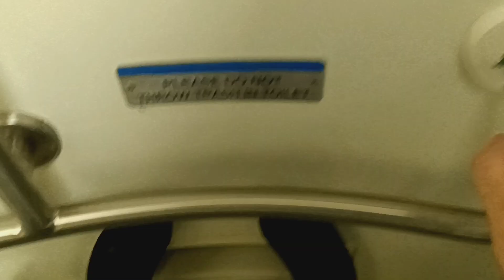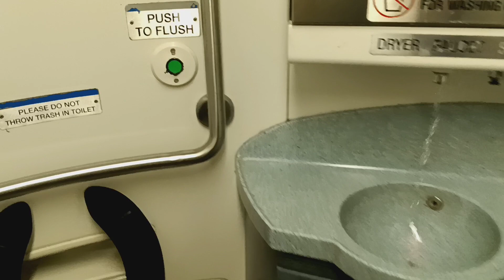MTA Metro-North Railroad M7 restroom